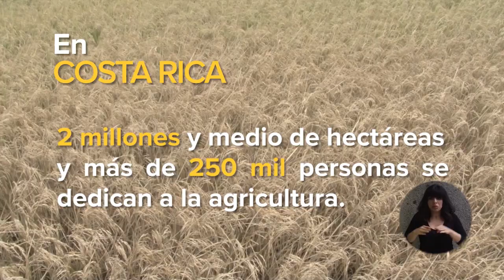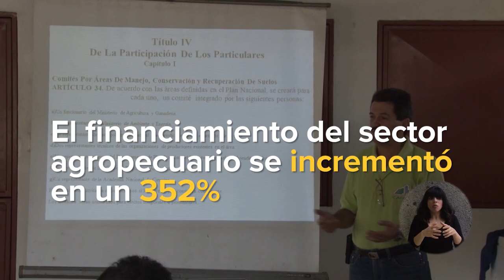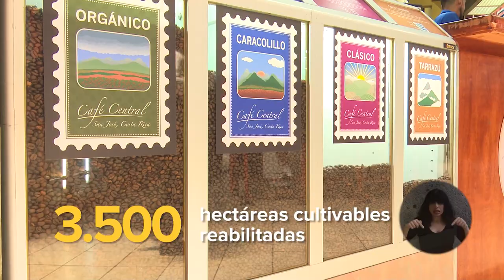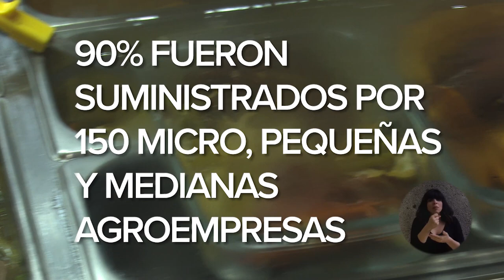CADENA NACIONAL 14-05-2017: Celebración del Día del Agricultor Costarricense.